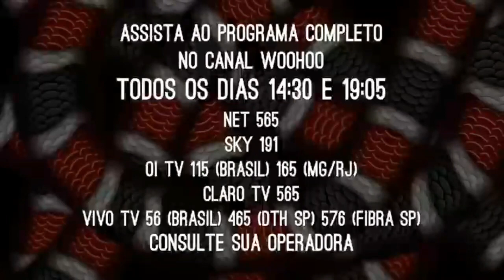CLAYTON MANGUEIRA, PARTICIPANTE DO TROPA DE ELITE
Programa completo em breve no  canal woohoo